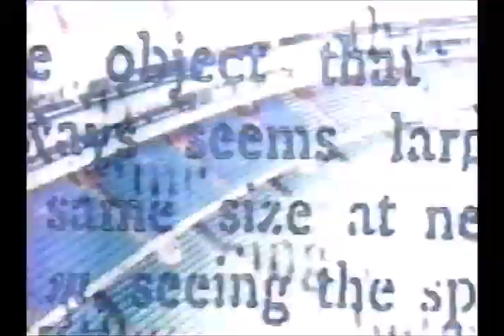TV Commercials (~May 1997) 07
TV Commercials ~first week of May, 1997 recorded on CITV from antenna.

0:05 "The Fifth Element" (movie)
0:35 Rice Krispies Squares - low in fat
1:05 Home Hardware - Travel Canada with VIA Rail Sweepstakes
1:35 City Ford (car dealership)
2:05 Mohawk re-refined oil
2:35 Labatt's Blue (beer)